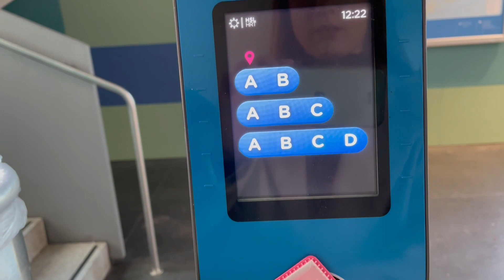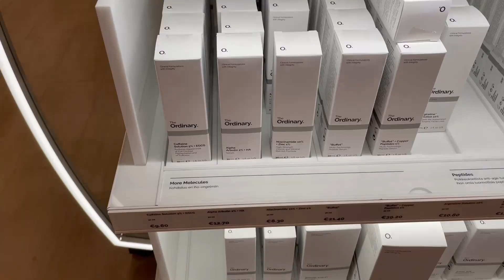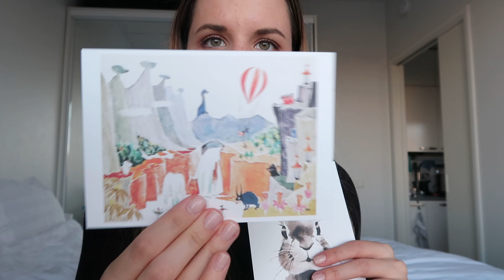Shop with me in Helsinki | vlog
Hi everyone!

I wanted to go around the city and see what shops were there in the area. It was such a good weather to walk around and I even did a little haul in the end. I hope you enjoy!

Chapters:
00:00 Intro
01:57 OOTD
02:48 Out in the city
06:24 Little haul
14:08 Lunch + getting some things done